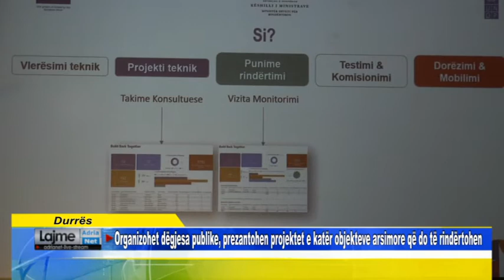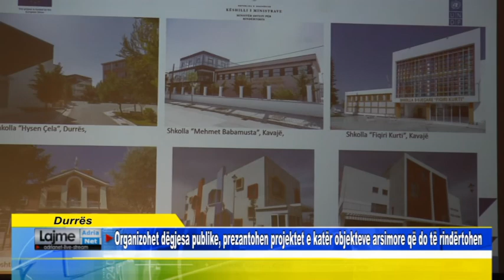Durrës Organizohet dëgjesa publike, prezantohen projektet e katër objekteve arsimore që do të ri